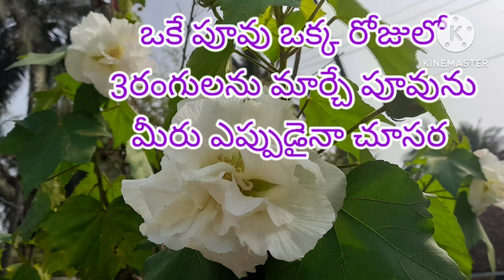పత్తి మందార పూవు|రంగులు మారుతున్న పూవు|cotton rose flower|Bhavani chintalapudi..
patimandaram puvvu.one flower chang the 3 colors.cotton rose